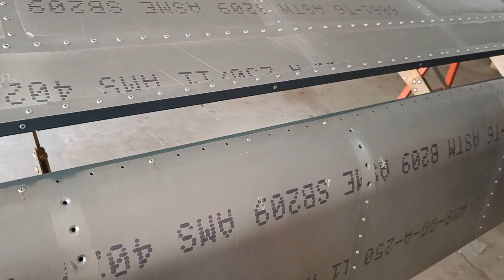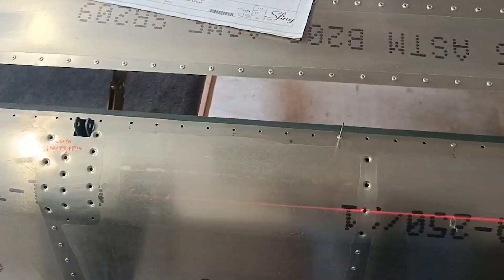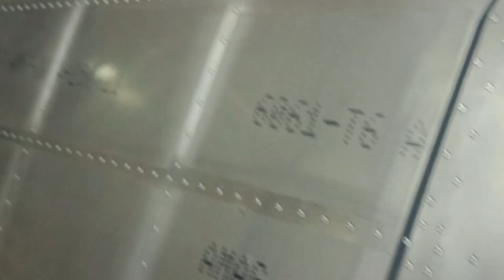Flaps Assembly | MyTsi EP 10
Join me in this new Episode about the final assembly of the Flaps

00:00 Intro
00:23 Wingtip Assembly
02:20 Lights
02:41 Ailerons
04:45 Final Result
03:50 final Results
05:50 Outro